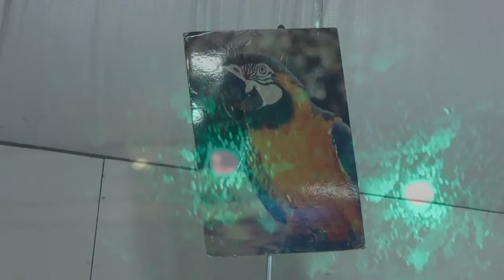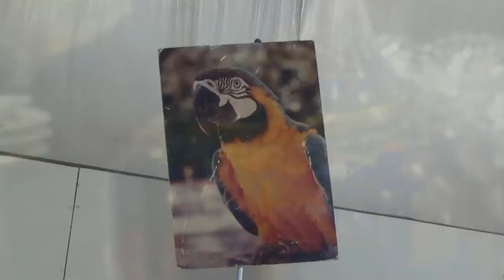Spinning Wheel Medusa, Drama Between a Monkey and a Nude